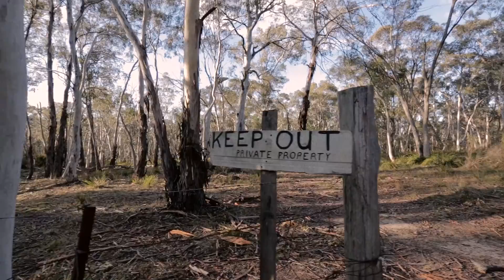Blue Mountains Mystery & Ghost Tours Story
This video give a brief description of what Blue Mountains Mystery & Ghost Tours do in The Greater Blue Mountains World heritage Area.
There is something for everyone to do on Petes' tours Ghost Tours, Mystery Tours, Scenic Tours, Paranormal Events & more.